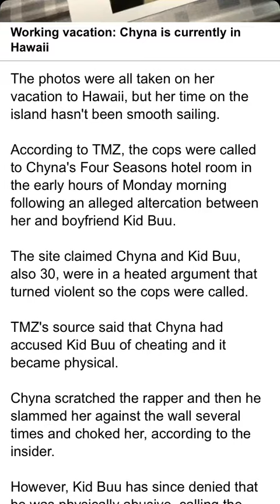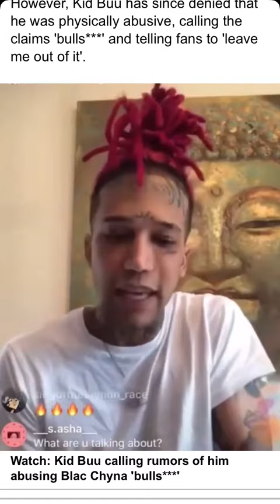Blac Chyna almost loses her wig and Kid Buu reacts to the claims of Violent attack on Chyna